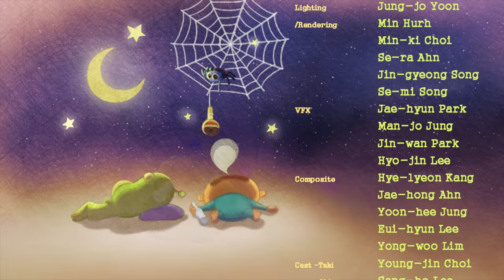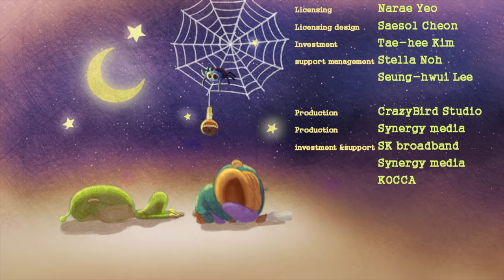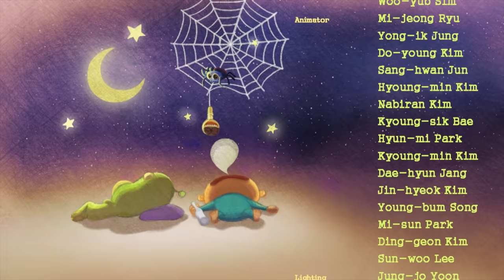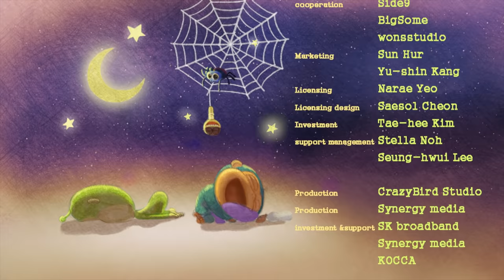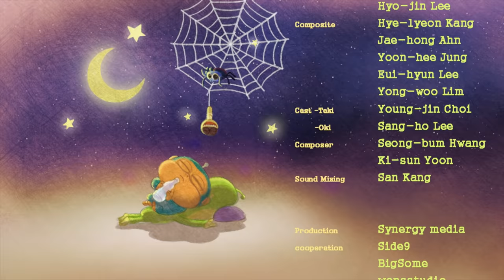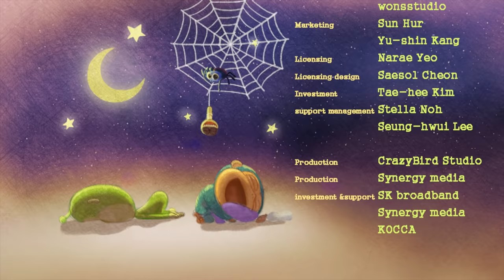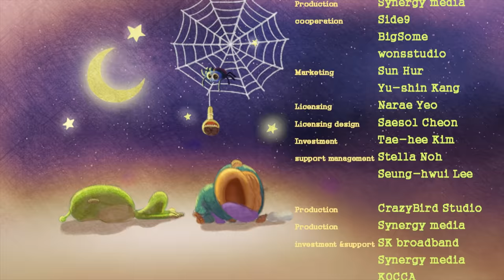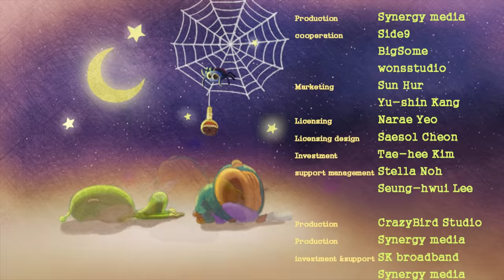Cartoons for Children | Alien Monkeys Special 6: POISONOUS SPIDER | Funny Cartoons